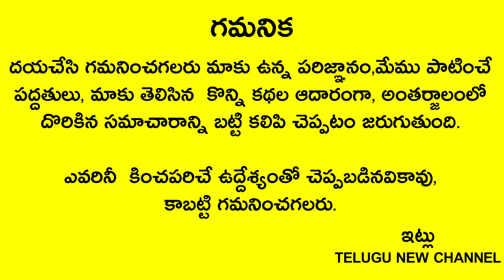రేపు సోమవారం సంకట హరచతుర్ధి ఉదయం 10 గం.ల లోపు విఘ్నేశ్వరుడి ముందు ఈ పండును పెడితే సకల సంపదలు మీసొంతం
Telugu New